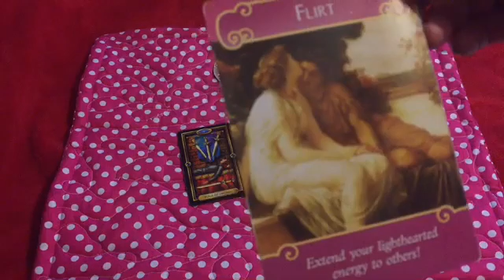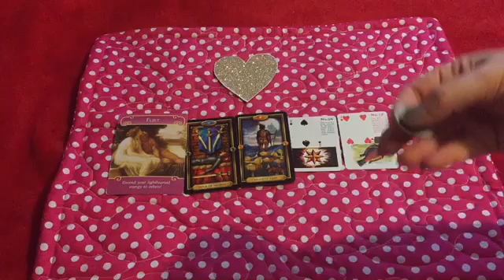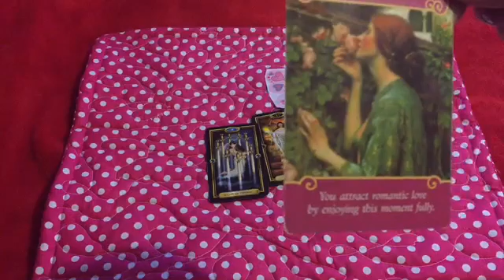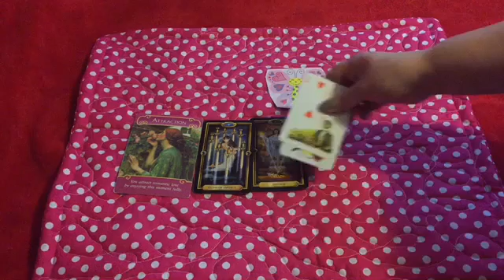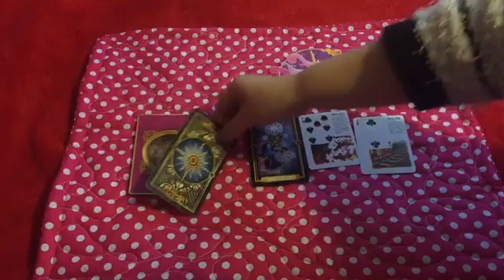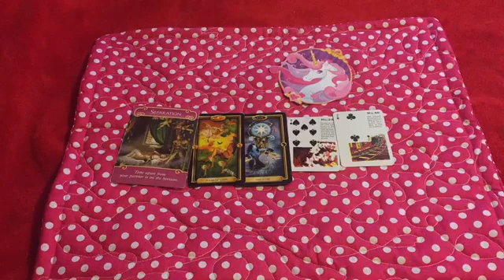Pick a Card - Is My Crush My Future Partner? 🤨 Plus Yes/No Coin Flip 🤗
Hi Friends!! ❤️

Thank you for joining me and spending time to watch my channel.  The support means sooo much! 😚

This Reading and all of my readings are Timeless Pick a Card Readings for the Collective.  That means everyone. 👍

Today we will be asking : Will My Crush Be My Future Partner?

You will have three icons to choose from today.  For each pile we will be using cards from The Gilded Tarot, The Gypsy Witch Lenormand Deck,  and The Romance Angels Oracle 💕♥️🌹

Each reading will all get one additional question using the Yes/No Coin. ✨

Timestamps. 💝

1. Glittery Heart 💛 1:54

2. Butterfly 🦋 7:55

3. Unicorn 🦄 13:45

If you would like a personal reading I would be happy to try to help you with anything!

✏️✏️✏️✏️✏️PERSONAL READING ✏️✏️✏️✏️✏️